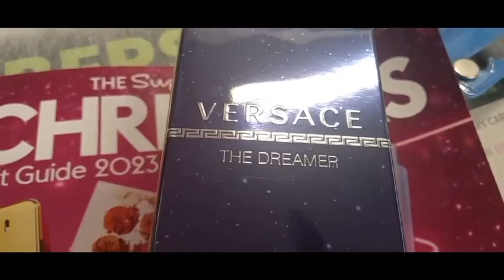Perfume Shopping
Video from Pauline